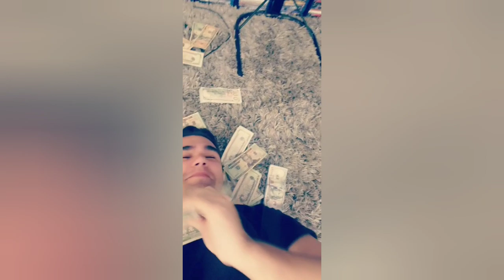Top 5 things to buy at the Navy Bootcamp store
I hope you guys enjoy the video! Show me some love clicking that like button and leaving a comment!

INTO THE AM is a fresh brand that's stands out from the rest and isn't afraid to be daring and take risks. Stand out from the crowd by getting your own fresh apparel today.

It's a great deal, not only will you get some amazing graphic tees as well as all of the other amazing apparel they have but it also directly supports me and my channel!